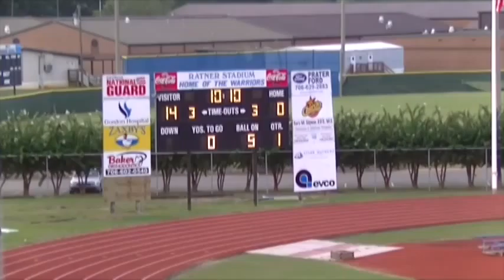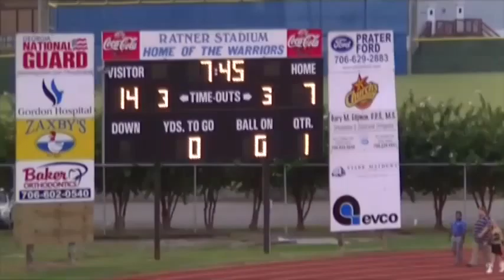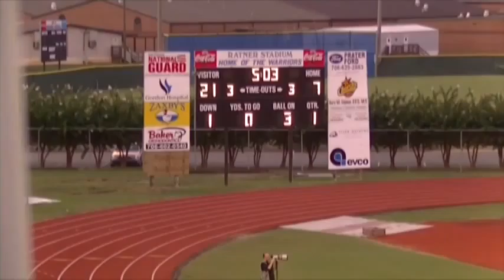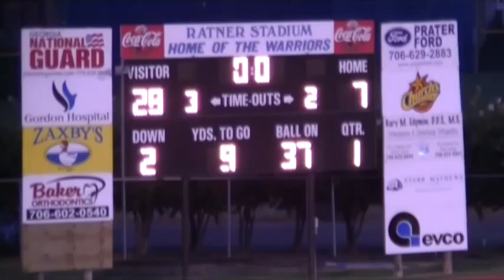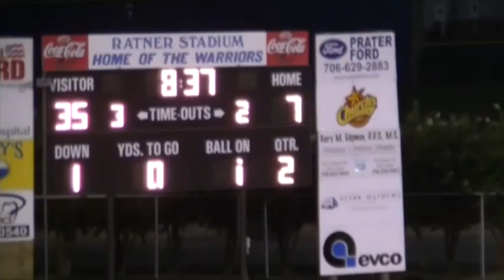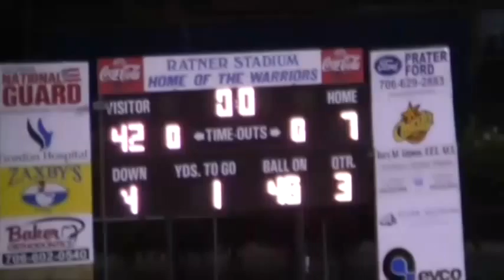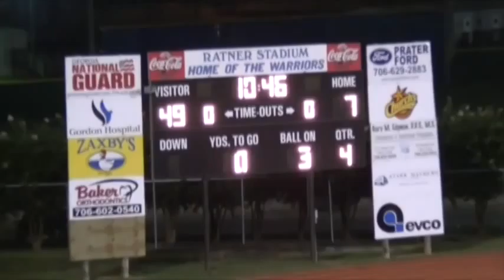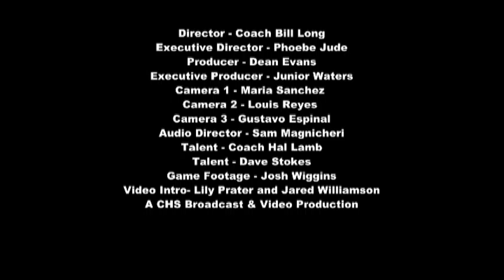The Hal Lamb Show Calhoun vs. Gordon Central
The Hal Lamb Show featuring Coach Hal Lamb and Dave Stokes as the Calhoun High School Yellow Jackets face the Gordon Central Warriors.